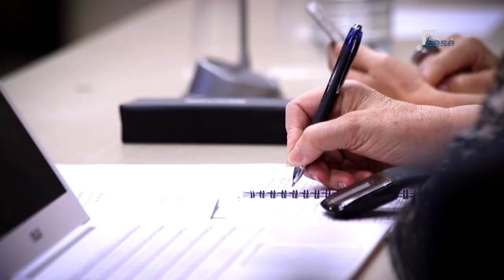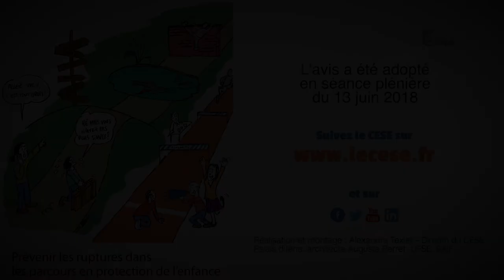Prévenir les ruptures dans les parcours en protection de l'enfance - CESE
Avis rapporté par M. Antoine DULIN, au nom de la section des affaires sociales et de la santé, présidée par Mme Aminata Koné.
Les jeunes protégés par l’Aide sociale à l’enfance (ASE) ne sont pas visibles dans l’agenda politique et médiatique alors qu’elles et ils connaissent pourtant de nombreuses difficultés tout au long de leurs parcours. Le CESE a été saisi par le Premier ministre en avril 2018 pour travailler sur deux situations particulières : celle des « jeunes en difficultés multiples » et celle des jeunes majeurs.

Les « jeunes en difficultés multiples », malheureusement appelés « incasables », sont des jeunes ayant connu des négligences et violences graves qui ont perturbé leur développement, et qui rencontrent des difficultés dans plusieurs domaines (éducation, santé, relation aux autres, loisirs…). Elles et ils ne sont pas accueillis de façon durable et souvent baladés de structures en structures. Cette maltraitance institutionnelle accentue leur sentiment d’abandon, leur capacité à suivre une scolarité stable et la prise en charge de leurs troubles psychiques.

La sortie de la protection de l’enfance, quant à elle, rime trop souvent avec précarité. Un grand nombre de jeunes majeurs ne bénéficient pas d’un contrat jeune majeur (aide financière et accompagnement) jusqu’à leurs 21 ans et quand elles et ils en bénéficient, les durées sont extrêmement réduites (3 à 6 mois). La situation de ces jeunes est paradoxale : il leur est demandé plus d’autonomie qu’aux autres jeunes de leur âge alors qu’elles et ils ont moins de ressources (familiales, relationnelles, psychologiques, financières, sociales, etc.).

La prise en charge défaillante de ces deux publics constitue un véritable gâchis économique au regard de l’investissement de la collectivité publique pour la protection de l’enfance (environ 10  milliards d’euros) et un non-sens éducatif et social puisqu’il engendre souvent une perte d’estime de soi pour les jeunes mais aussi pour les professionnels qui les accompagnent. C’est sur la base de ce constat que le CESE formule une série de préconisations qui nourriront la future stratégie interministérielle pour la protection de l’enfance et de l’adolescence (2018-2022) qui sera mise en place par le Gouvernement et les conseils départementaux.

Antoine Dulin est l'ancien délégué national des Scouts et Guides de France et engagé au sein d’Habitat et Humanisme, est vice-président du CESE. Membre du groupe des organisations étudiantes et mouvements de jeunesse, il siège à la section des affaires sociales et de la santé et à la section de l’économie et des finances.